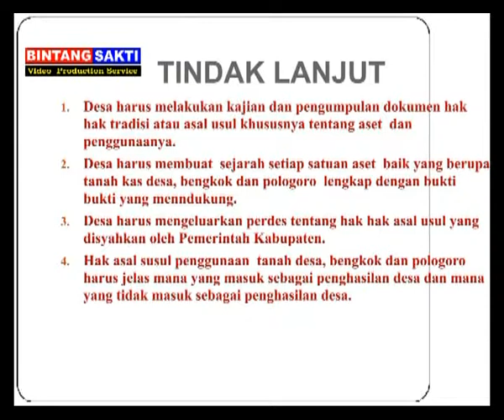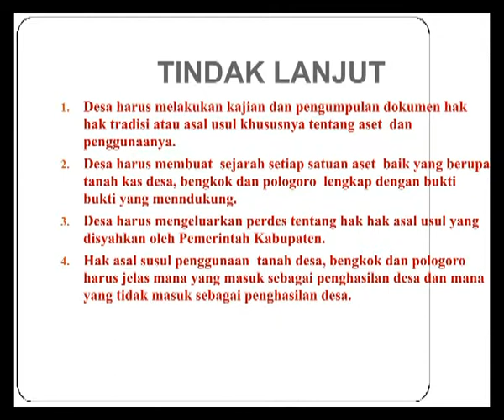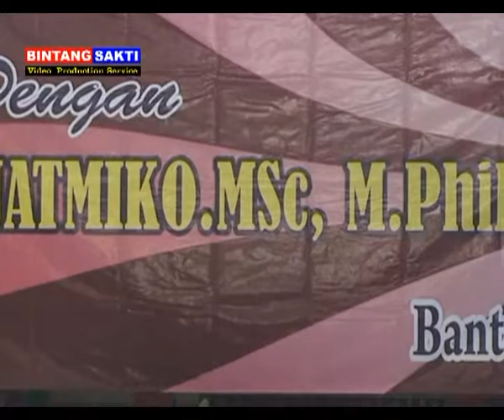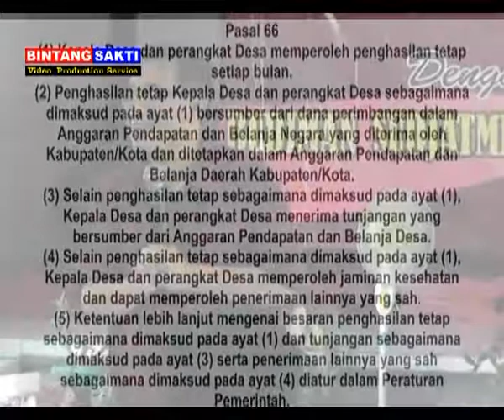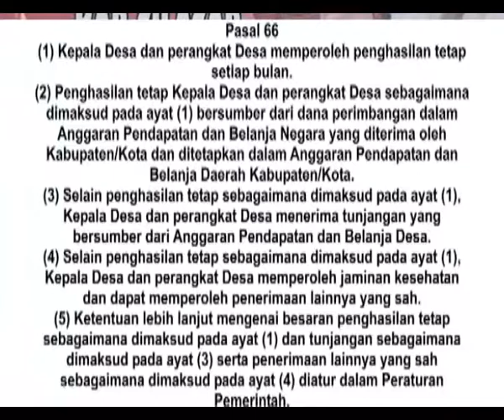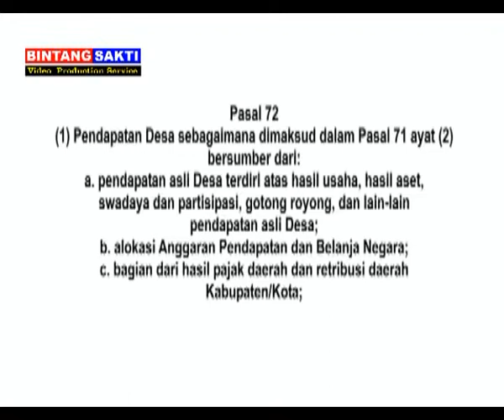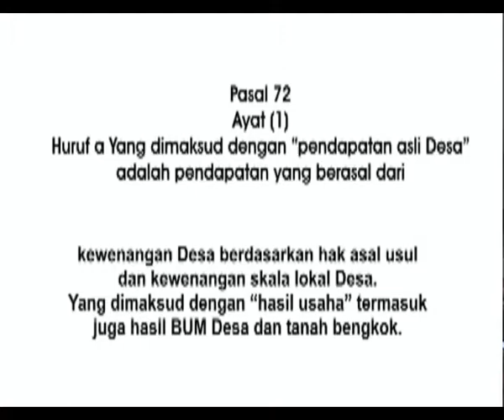Desa-Desa di Cilacap Menggugat Aturan APBDes Bag.3